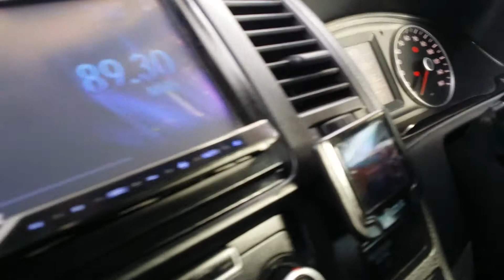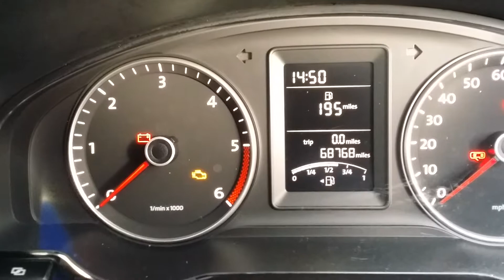Transporter t5 lwb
180 bhp no vat